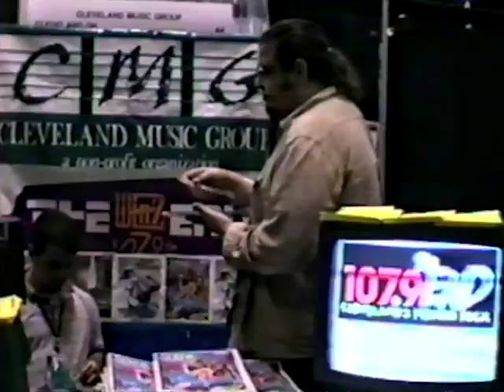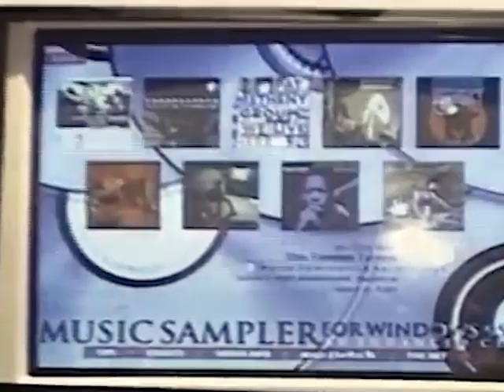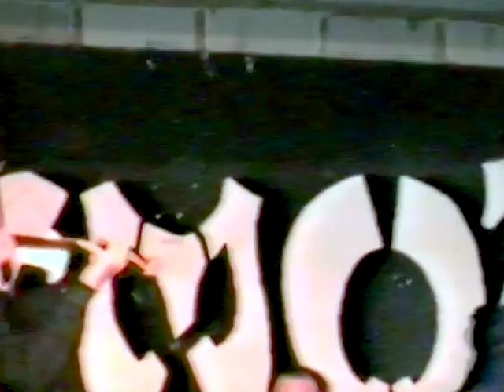SXSW 1996 w/ Craw, Edsel, Primitive, Throckmorton, The Frans, more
Craw, Primitive (aka Sheilbound), The Frans, and Throckmorton (featuring Neil Chastain) hit the road from Cleveland, Ohio with our Washington DC pals, Edsel, to participate in up-and-coming music festival South By Southwest in Austin, Texas.

Special appearances: Jim Clevo, English Cathy, the Cleveland Music Group, Scene Magazine, Microsoft's John Kurtzer, Nirvana's Krist Novoselic, Dale Cunningham of Glazed Baby and Astoveboat, ivet, some dude from Denmark, and more.

Archival footage—first time online!

PRIMITIVE
Isaac Edwards, Jacob Edwards, Michael Shumaker

CRAW
Joe McTighe, Dave McClelland, Rockie Brockway, Zak Dieringer, Will Scharf

EDSEL
Sohrab Habibion, Geoff Sanoff, Steve Raskin, Steve Albert

THE FRANS
Derek Lashua, Brett Lashua, Greg Golya, Mandy Lasko

THROCKMORTON
Ed Caner, Tim Pevec, Neil Chastain

CAMERA + EDIT
Sean C.

Recorded at Emo's and elsewhere.